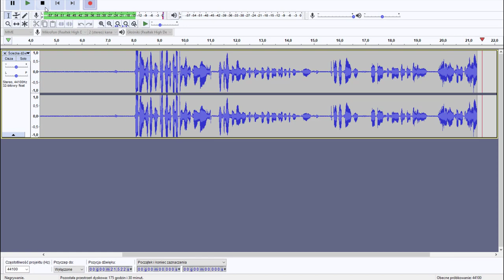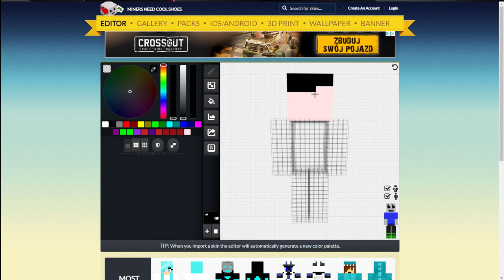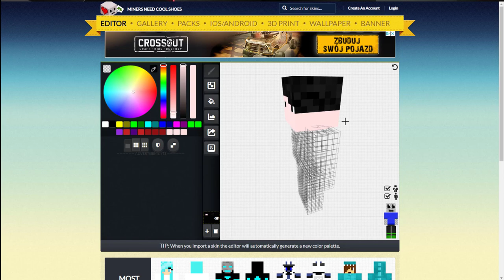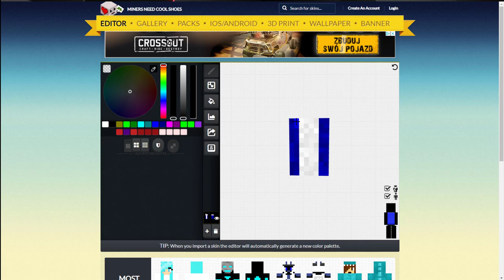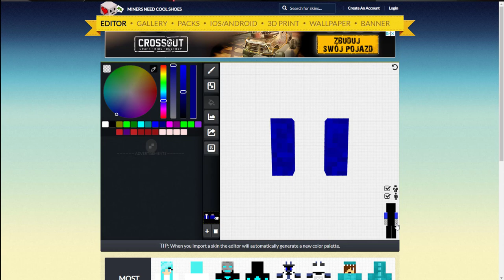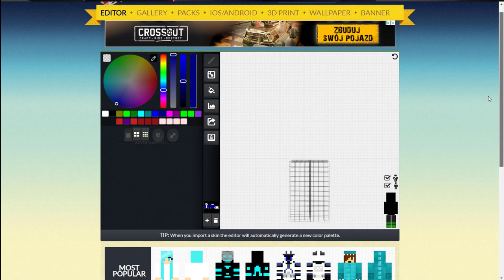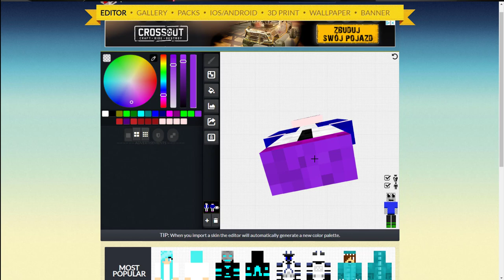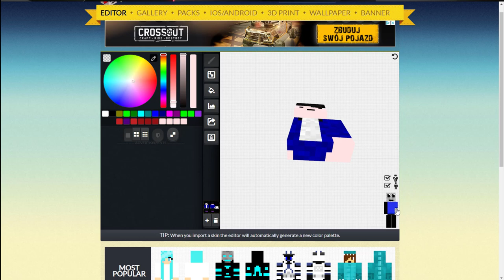ROBIE SKINA DLA KOLEGI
Dajcie dużo Lajków 👍 - to macie kolejny film
❗️❗️ Spróbuje nagrywać filmy częściej
📢 DAWAJ SUBA I DZWON 🔔